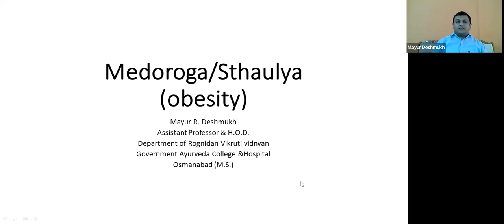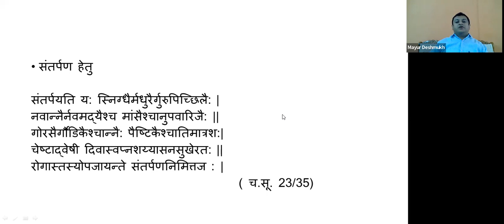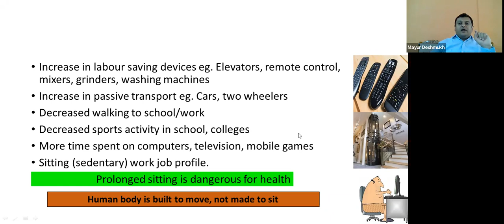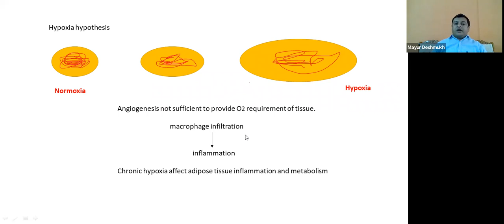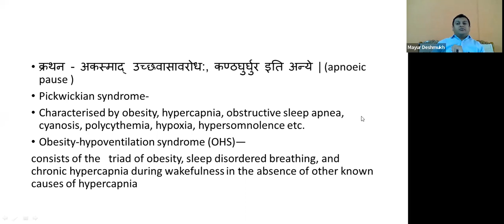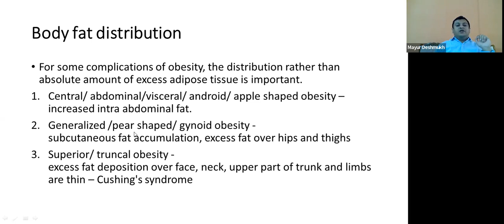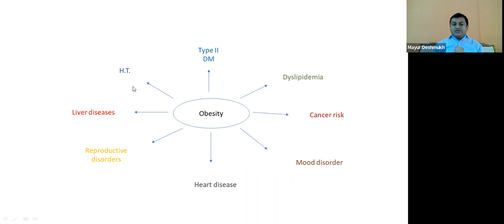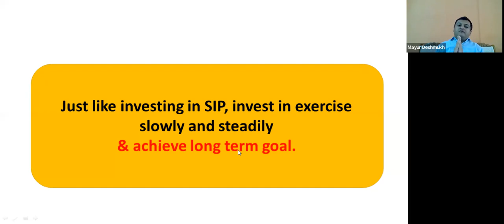Medorog (obesity) by Dr. Mayur Deshmukh, Asst. Professor, Govt Ayurved College, Osmanabad